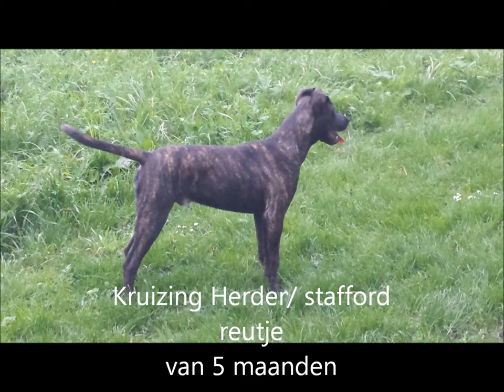goed huisje gezocht voor lieve kruizing herderpup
wij zoeken een goed en lief baasje voor deze 5 maanden oude pup.
hij is zeer lief en sociaal met mens en dier
gek op water en met ballen/ stokken  spelen.
Alleen thuis zijn moet men nog even op oefenen dat vind hij nog moeilijk.
voor meer info. SDO hoofddorp